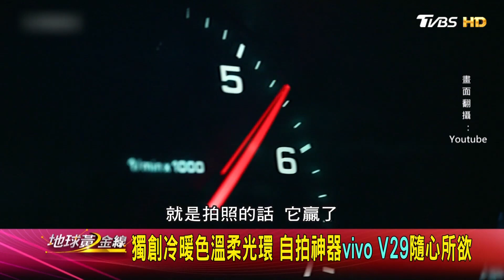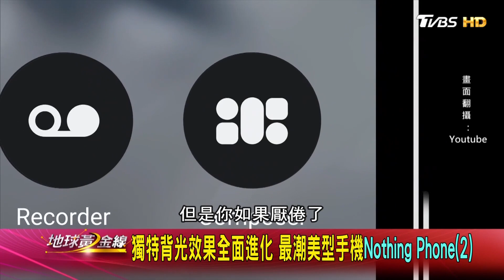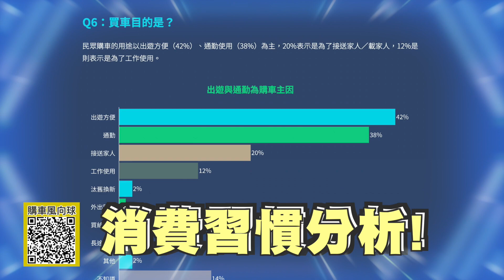3D粒子水墨工藝設計 vivo V29外型集結藝術與科技 地球黃金線 20231003 (2/4)